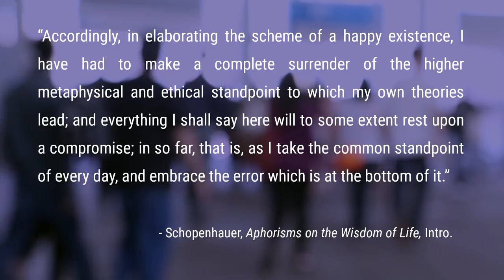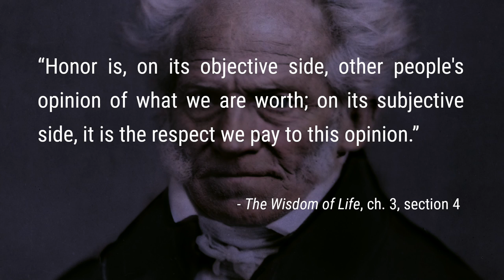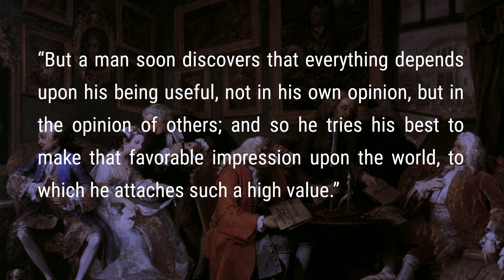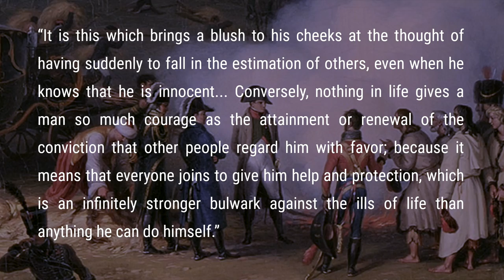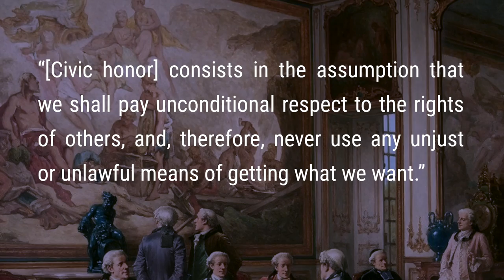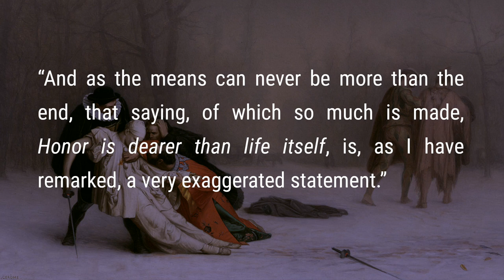SCHOPENHAUER: Why We Care About the Opinion of Others (Honor Culture, pt.1)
SCHOPENHAUER'S WORKS:
Parerga and Paralipomena vol. 1
Parerga and Paralipomena vol. 2
The World as Will and Representation vol. 1
The World as Will and Representation vol. 2

The main source of this video is Schopenhauer's Aphorisms on the Wisdom of Life, which is a part of the Parerga and Paralipomena.

In the third chapter of the book, dealing with how an individual positions himself among his peers, Schopenhauer makes an elaborate critique of honor culture. This video series will analyze this critique.

Schopenhauer distinguishes between two kinds of honor.

The first kind we might call universal honor – which exists in nearly every culture. The other kind Schopenhauer calls knightly honor. Most of his critique will center upon this latter sort of honor, which arose in the European Middle Ages and is therefore not universal, rather it is very specific to a certain culture and a certain time period.

We have an innate realization that as humans, we need others to accomplish our true potential. In other words, we need society in order to function. Without society, Schopenhauer says, man is like Robinson Crusoe on a desert island – not capable of accomplishing much.

But to enjoy the benefits of living in society, we must prove ourselves worthy of being a part of it. We must contribute.

The best way to contribute to society is to fulfill the needs of the other members to the best of our ability. Humans do this by becoming doctors, carpenters, scientists, bricklayers, and so on. Each person plays his part, and in turn, he gets to enjoy the value created by other people who are also playing their part.